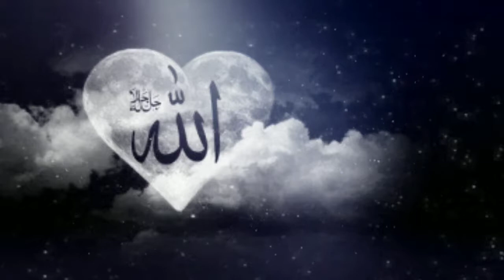Islamic Background Videos || Islamic Background Video __Name __ Allha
Islamic Background Videos
No Copy Right Videos
Islamic Background Music
Free No Copy Right Music
Nature Videos No Copy Right

Also you can get here free islamic video templates, arabic animation video footage, Islamic motion background,4k Islamic Viuto footage, Islamic motion background, 4k Islamic animation,muslim videos,short nature videos.